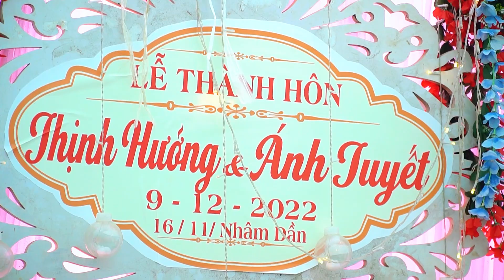LỄ THÀNH HÔN CHÚ RỂ THỊNH HƯỞNG & ÁNH TUYẾT TẠI BẢN LUN XÃ HUA LA ( TOÀN CẢNH NHÌN TRÊN CAO )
Đăng ký ủng hộ và đừng quên ấn chia sẻ để cập nhật các video mới nhất của cà văn xuân nhé